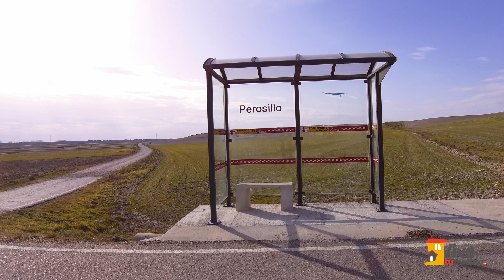Perosillo (Segovia)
🚩 Perosillo pertenece a la provincia de Segovia, en la comunidad autónoma de Castilla y León. Forma parte del partido judicial de Cuéllar y de la Comunidad de Villa y Tierra de Cuéllar.
En el año 2022 contaba con 1️⃣6️⃣ habitantes censados, el pueblo más pequeño de la provincia de Segovia.
Su nombre tiene como origen 📜 el patronímico Pero, es decir, Pedro más Illo, pequeño: "Pedro el pequeño". También se considera que el significado de este nombre podría ser “terreno Pedroso en el que abundan las piedras”
Según algunos 📑 documentos, el nombre ha sufrido evoluciones a lo largo de los años. En el Siglo XII, fue conocido como Pedrosello; ya en el Siglo XIII, como Pedrosillo. Y por fin en nuestros días nos quedamos con el de Perosillo.
A pesar de su escasa población actual, este municipio ocupó un lugar destacado 📌 en la historia.
Parece ser que hubo un Castillo, del cual solo quedan los restos de alguna muralla y montones de piedras. Fue construido durante la repoblación entre los Siglos XI y XII
De la antigua industria molinera de Perosillo, algunos muros del antiguo Molino de Potricos
A dos kilómetros del pueblo se encuentra el despoblado de Buengrado, donde en tiempos de Enrique IV hubo un palacio.
🔗 Todo lo que necesitas saber (qué hacer, dónde comer o dormir, datos de interés, etc.)

📍 Lugares a visitar:
- Iglesia de Nuestra Señora de Melgar ⛪
- El Castillo 🏰
- El despoblado de Buengrado y los restos del Palacio 🏠
- Molino de Potricos 🎡
- Arroyo Cerquilla 💦